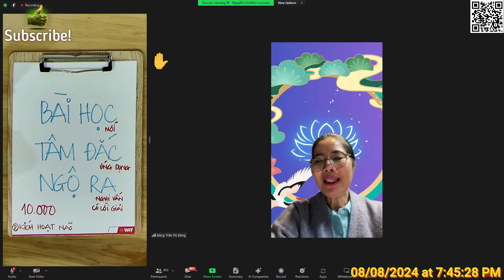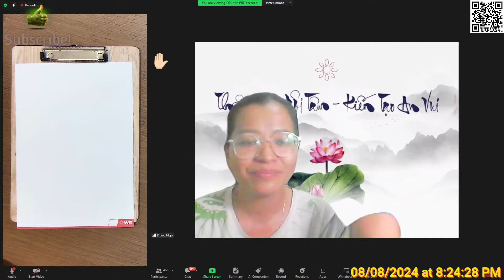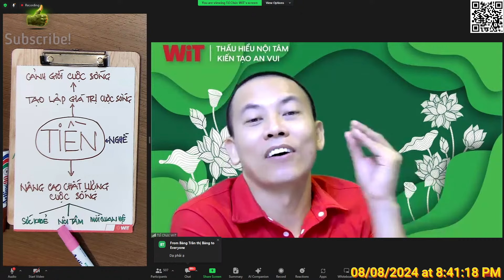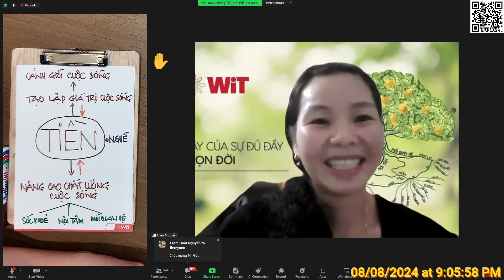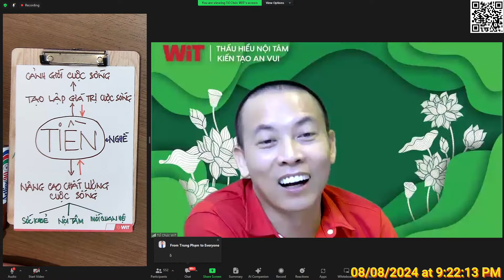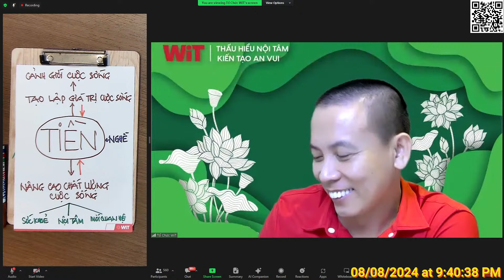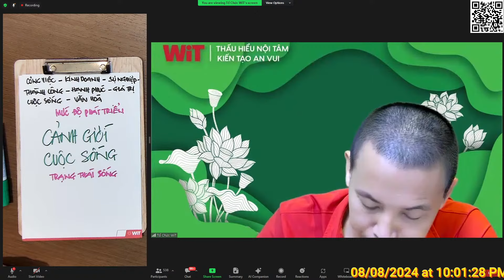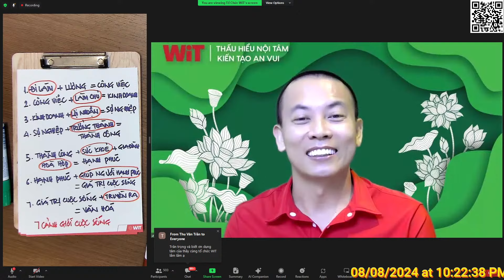THẤU HIỂU NỘI TÂM KHÓA 31 BUỔI 21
📆Thời gian: 19g00 - 23g00 từ ngày 19/7 - 8/8/2024